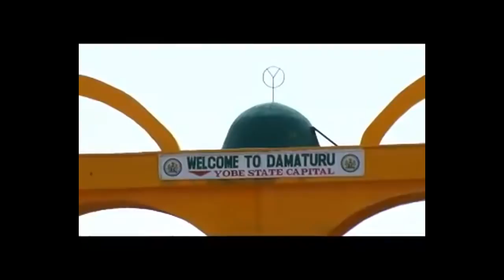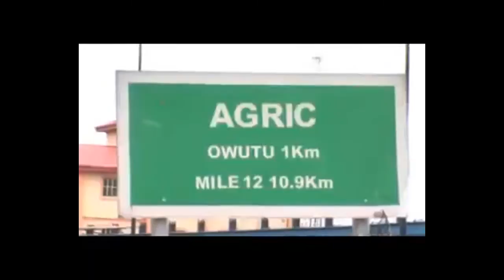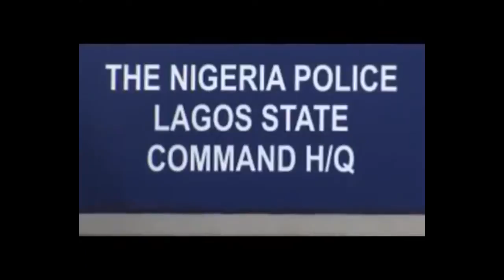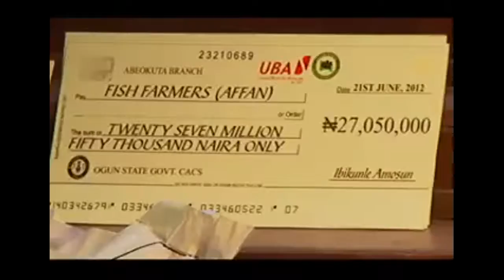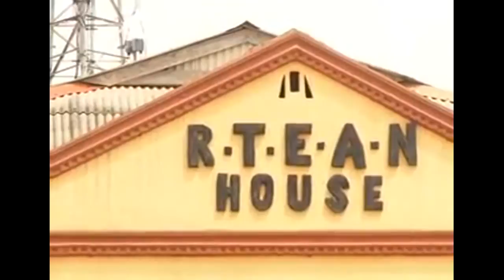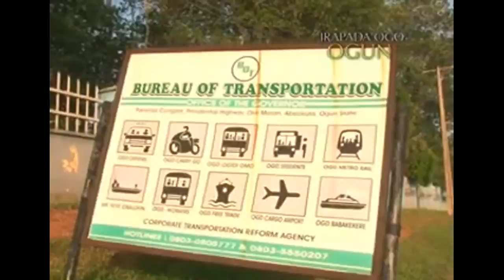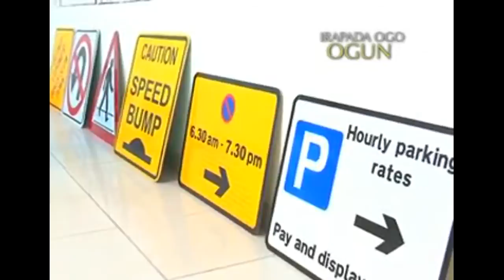abeokuta, Nigeria (west)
Ogun state